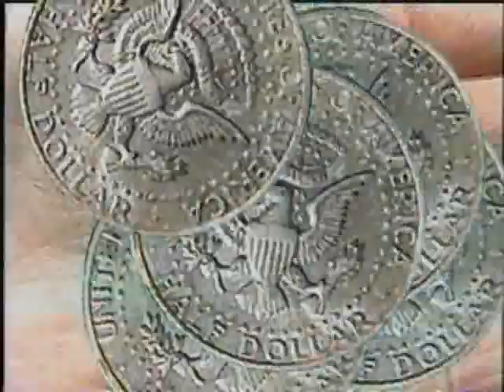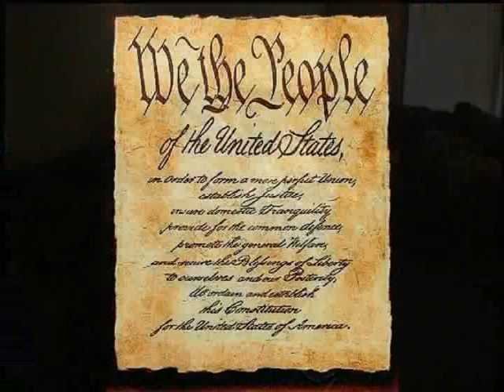vermont beaver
dlorah yelnats takes us on a tour of beaver trails,witch stick'n trees and water in the great green mountain woods and stream on the south east side of town.experimenting w/some effects and animation